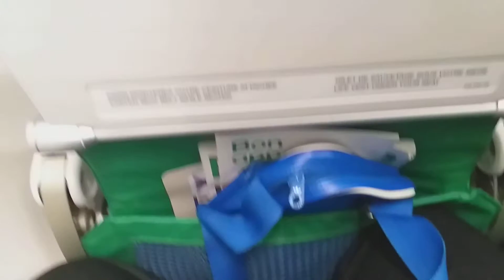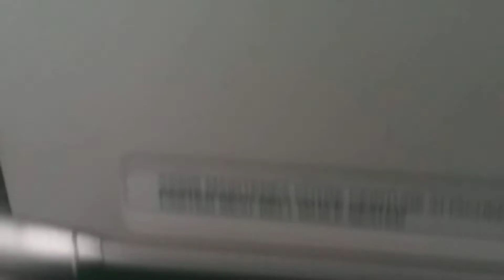Décollage de l aéroport de Nantes avec transavia